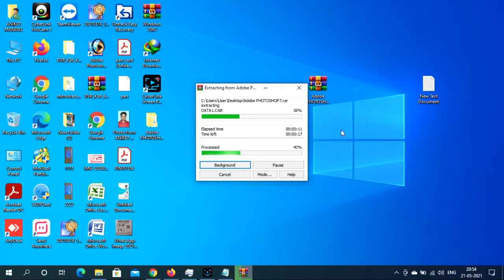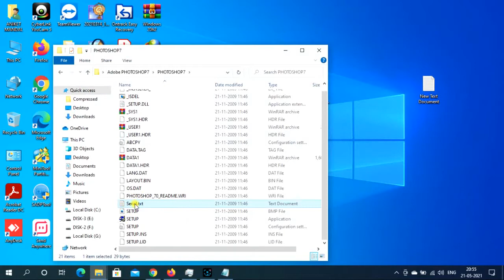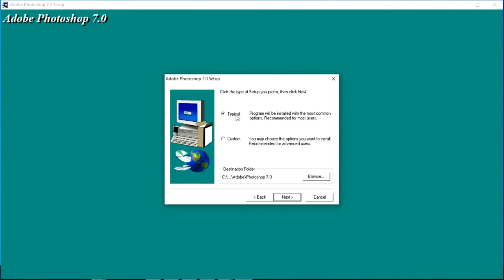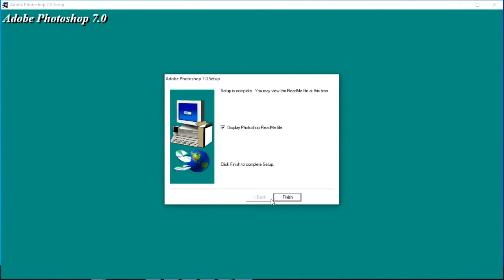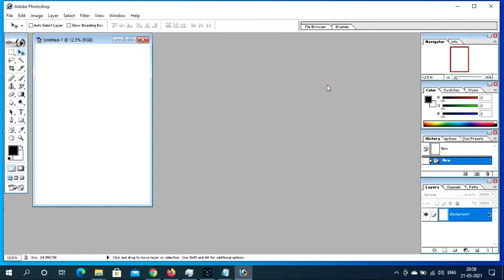How To Install Adobe Photoshop 7.0